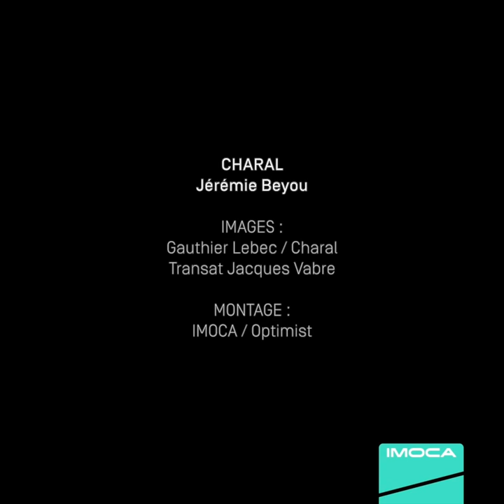IMOCA - BOAT STORY - CHARAL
Skipper: Jérémie Beyou - CHARAL